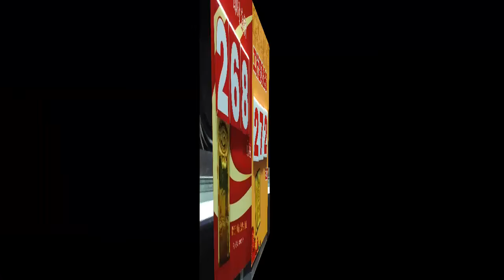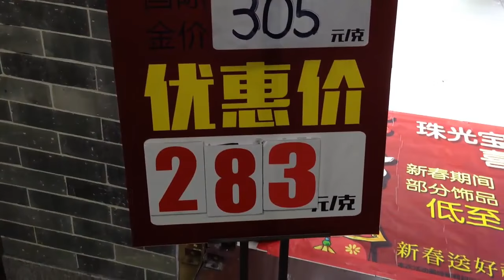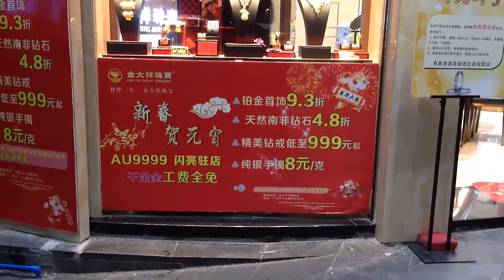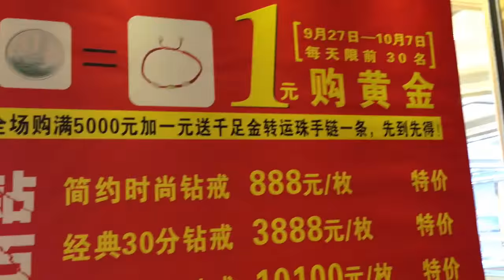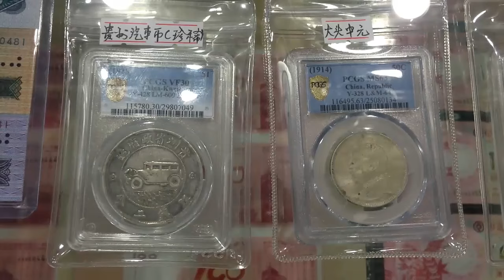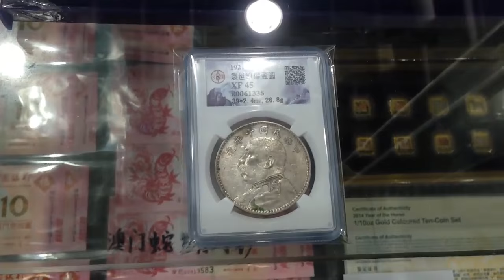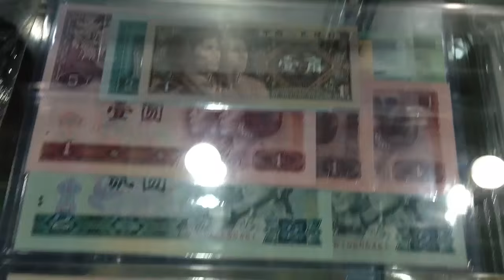China Gold Street Prices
Live Physical Gold Price